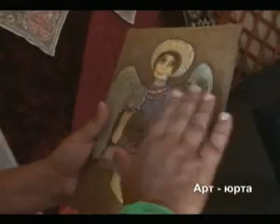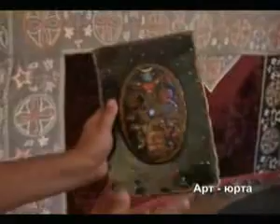МАМАКАБО 2009 День 2 часть 1 - интервью и арт-программа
5 сентября 2009, ЭТНОМИР, Музыкальный фестиваль МАМАКАБО